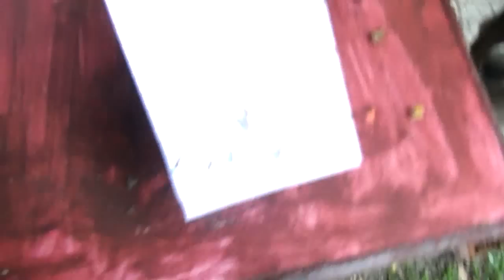TMM Time Capsule Benchamarachuthit Chanthaburi 7/102